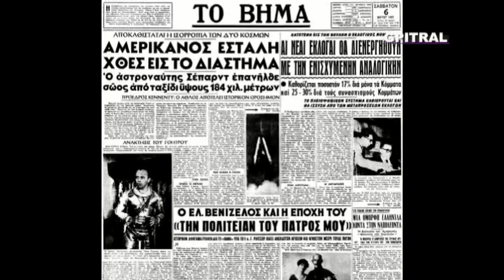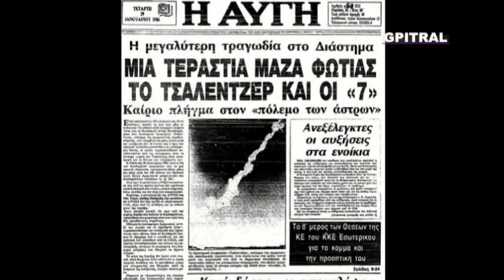Gemini 4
Gemini 4 (or Gemini IV) was the second manned space flight in NASA's Project Gemini, occurring in June 1965. It was the tenth manned American spaceflight (including two X-15 flights at altitudes exceeding 100 kilometers (54 nmi)). Astronauts James McDivitt and Edward H. White, II circled the Earth 66 times in four days, making it the first US flight to approach the five-day flight of the Soviet Vostok 5. The highlight of the mission was the first space walk by an American, during which White floated free outside the spacecraft, tethered to it, for approximately 20 minutes. Both of these accomplishments helped the United States overcome the Soviet Union's early lead in the Space Race.
The flight also included the first attempt to make a space rendezvous as McDivitt attempted to maneuver his craft close to the Titan II upper stage which launched it into orbit, but this was not successful.
The flight was the first American flight to perform many scientific experiments in space, including use of a sextant to investigate the use of celestial navigation for lunar flight in the Apollo program.
Launch date June 3, 1965
15:15:59 UTC
Spacewalk begin June 3, 1965 19:46 UTC
Spacewalk end June 3, 1965 20:06 UTC
Landing June 7, 1965
17:12:11 UTC
27°44′N 74°11′W
Mission duration 4d/01:56:12
Number of orbits 66 (62 revolutions)